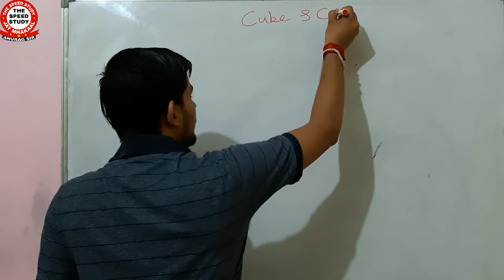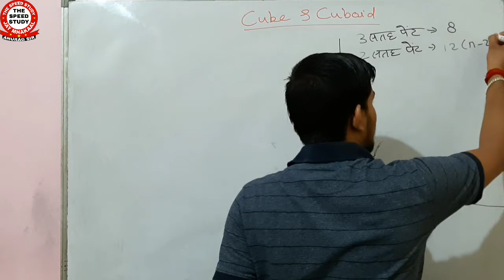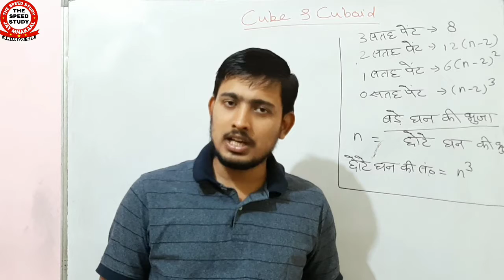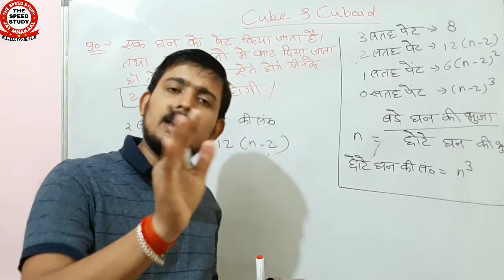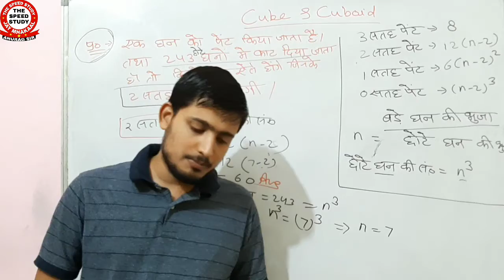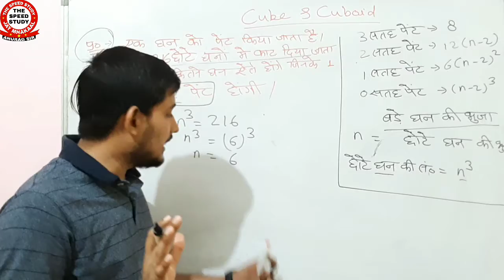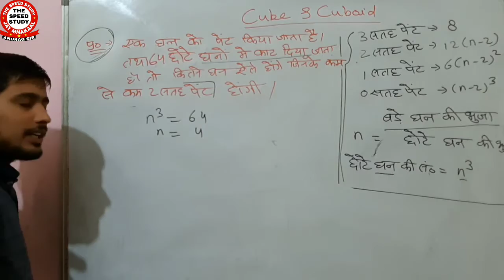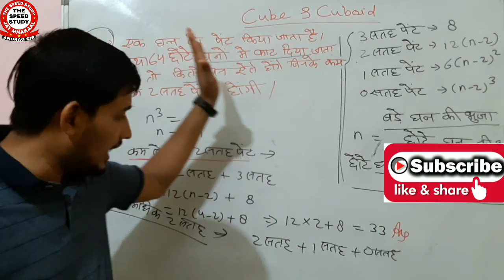Day-12 REASONING MASTER CLASS|| घन और घनाभ || CUBE AND CUBOID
DAY-5